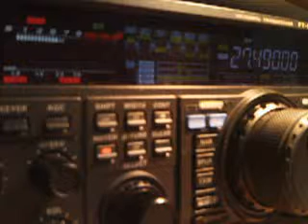102SD106 BY 14ED055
Adel from Kuwait
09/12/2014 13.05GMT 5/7